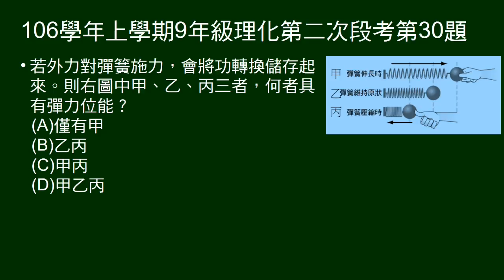106學年上9年級理化二段第30題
三圖示，彈簧伸長、壓縮、保持原長，問何者具有彈力位能。